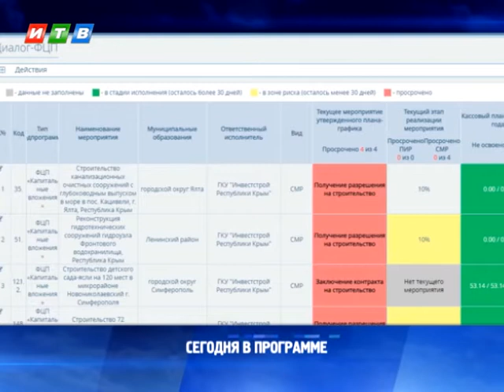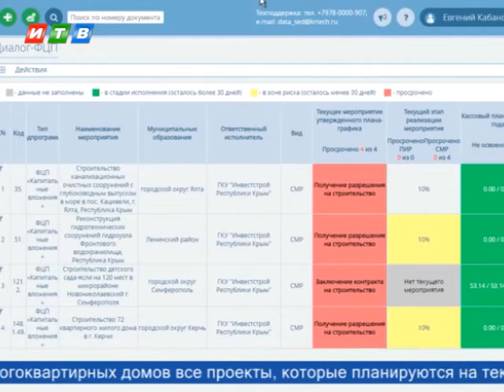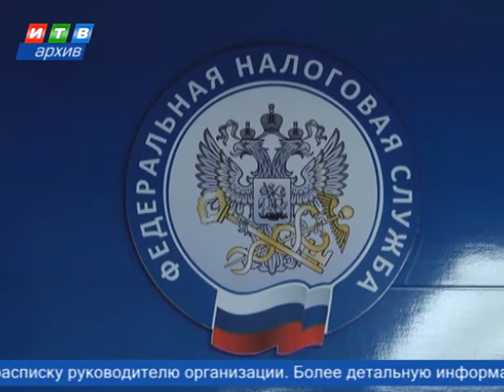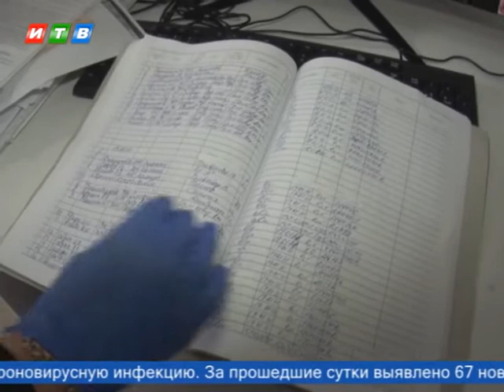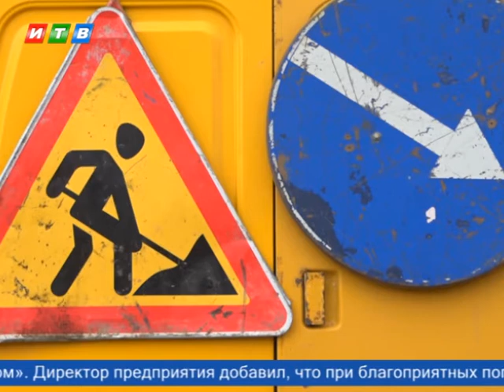Наши новости от 25.02.2021